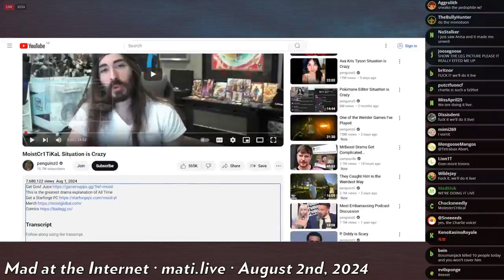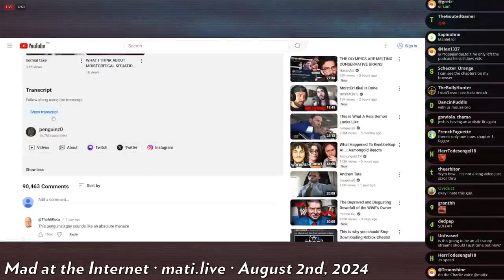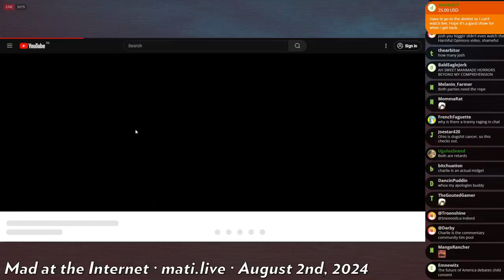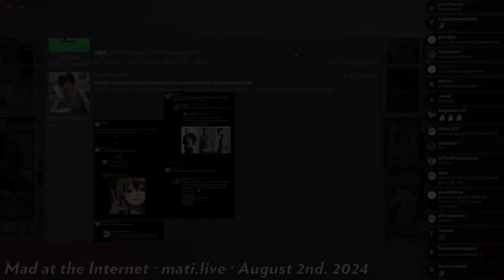MoistCr1TiKaL returns - Mad at the Internet (August 2, 2024)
"Charlie," a day or two after his friends announced he will be on a long break to touch grass after being BTFOed by Sneako, has returned.

Clip taken from:
Sucks to Suck (August 2nd, 2024) - Mad at the Internet